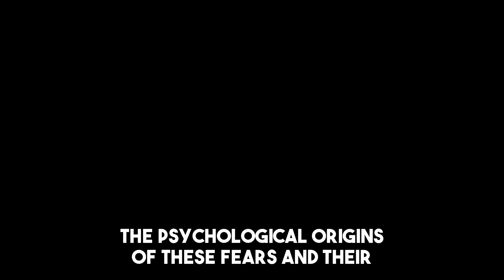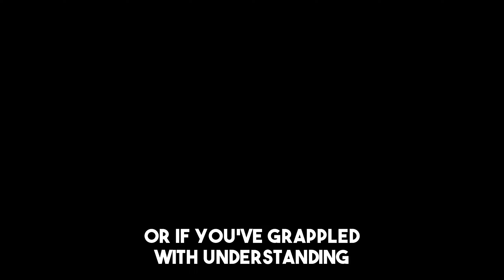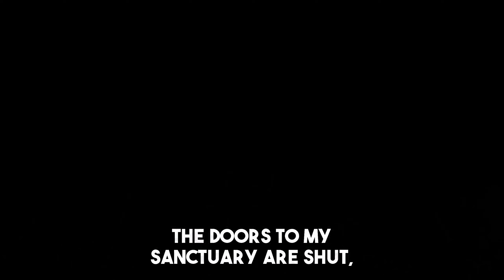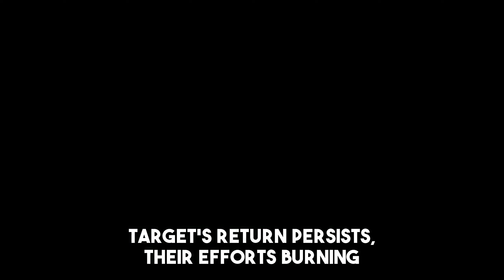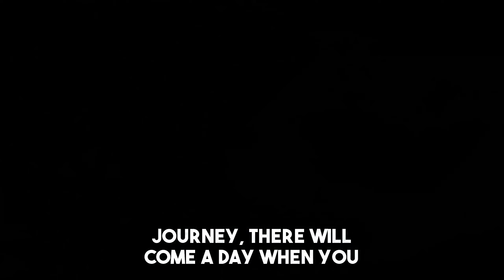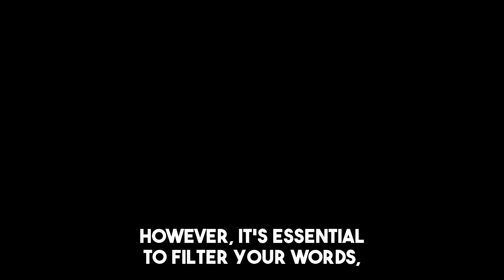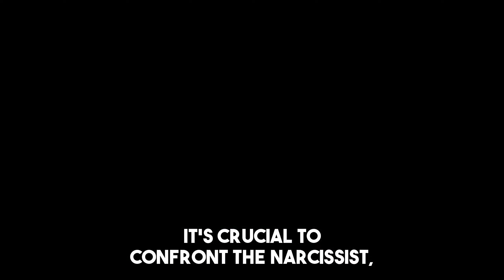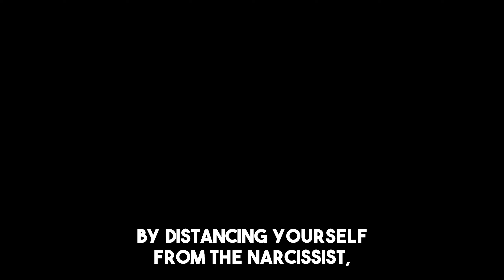The Startling Change in a Narcissist's Attitude Upon Realizing You Won't Return! | NPD | Narcissism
The Startling Change in a Narcissist's Attitude Upon Realizing You Won't Return! | NPD | Narcissism Backfires